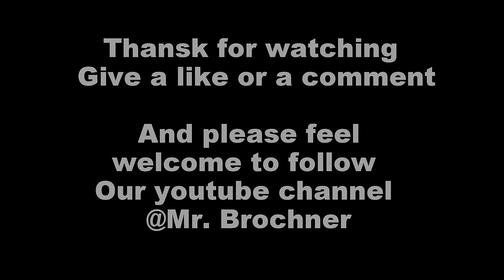Husky sleds ride in Santa village, husky farm - Rovaniemi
I really great experience at the santa village in Rovaniemi 15. Dec 2016 - ABSOLUT BEATIUFUL SCENERY - MUST SEE